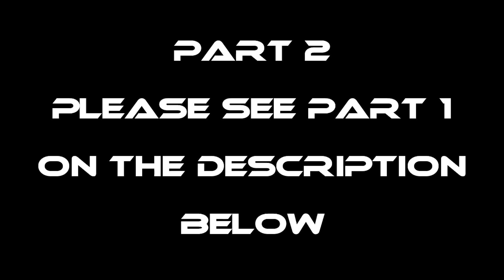P2-Punong Puno ng Talangka ang Bokatot - EP1472